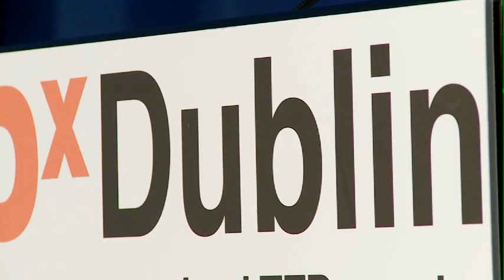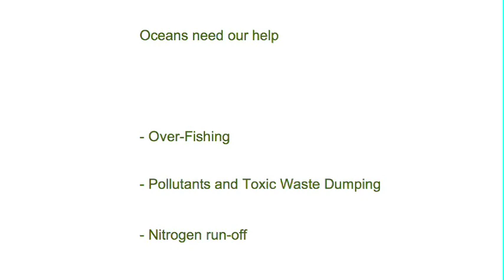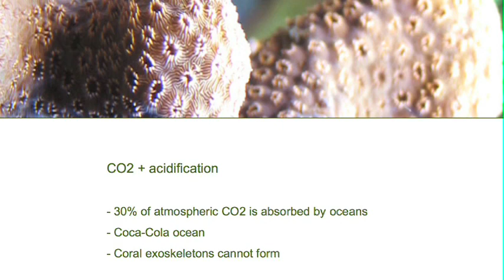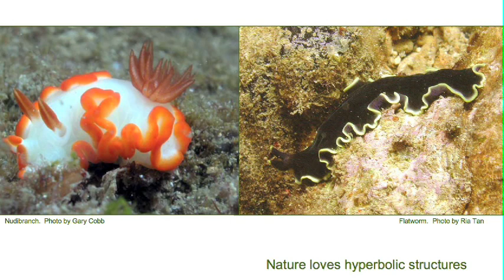TEDxDublin - Margaret Wertheim - 03/12/10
Margaret Wertheim, The Institute for Figuring